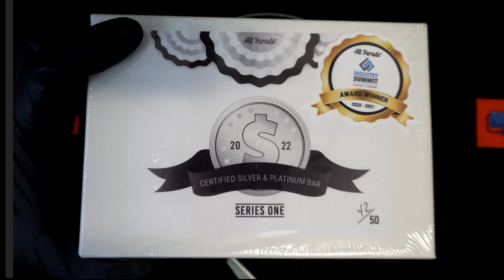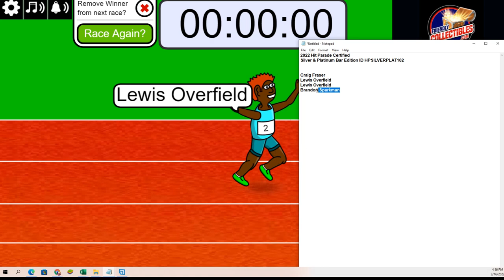2022 Hit Parade Certified Silver & Platinum Bar Edition FILLER ID HPSILVERPLAT102